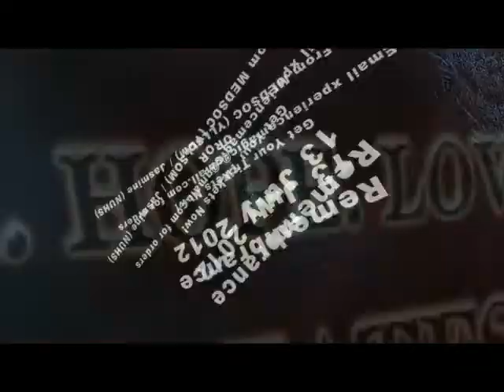Remembrance Magic Illusion Show Promo Video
Starring Syros Master of Illusion, Solomon Balloon Mystic
Be encouraged. Be strengthened. Be a loving doctor. To comfort always.

13 July 2012
NUHS Auditorium
7.30 - 9pm

Tickets at
5 for YLLSOM Students
10 for Staff and Docs
Donations 100 and above for a pair of complimentary tickets with VIP seating

All proceeds go towards the MEDSOC Christine Bursary Fund
To Help Needy Medical and Nursing Students

Special Thanks
Integrity Media
Medsoc
NUHS
YLLSOM